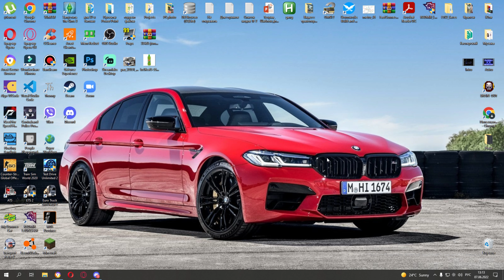ПОВЫШАЕМ СКОРОСТЬ! ЭР200! НОВЫЙ ГОРОД?! СНОВА ОБНОВЛЯЕМ ТРАНСПОРТ! 43СЕРИЯ! | Transport Fever 2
В этой серии мы повысили скорость на перегоне Белоград - Санкт-Петербург и запустили на него единственный скоростной поезд СССР. Также построили новый город. Совместная серия? Посмотри и узнаешь!